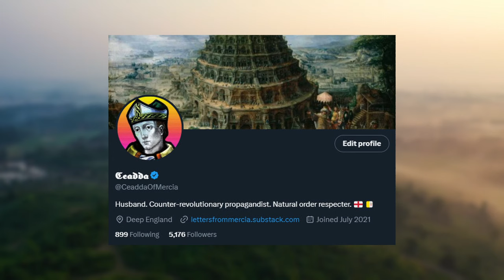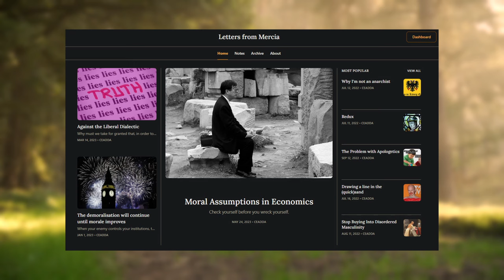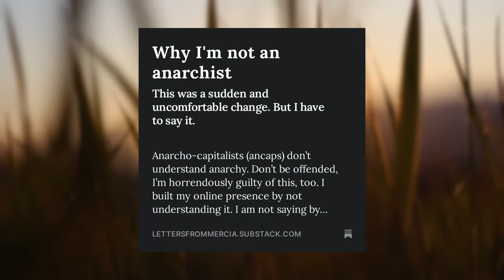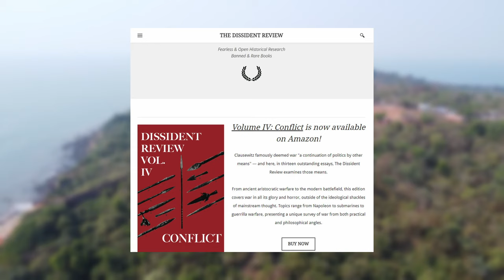I'm back - What's changed, and what the future holds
In this video, I explain why I have been absent from YouTube for almost two years, and what has changed in my life and views since then. I also apologise to anyone I have hurt or disappointed in the past, and express my desire to reconnect with my audience and friends. I announce that I am changing the name of my channel to Ceadda of Mercia, but I assure you that I am still a libertarian, albeit not an anarchist. I hope you will join me on this new journey, and I look forward to hearing from you in the comments and livestreams.

🔴 Discord: Access through YouTube memberships